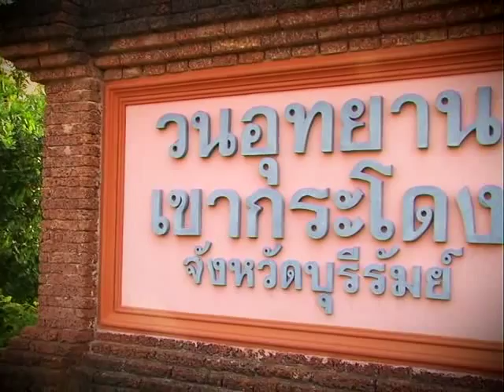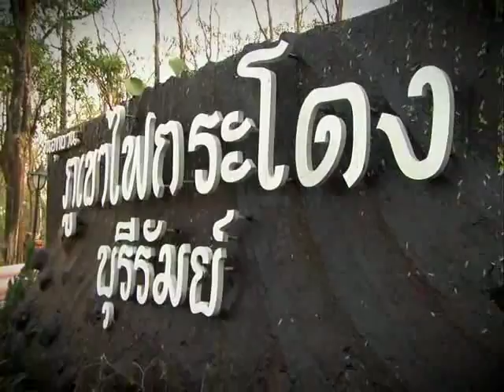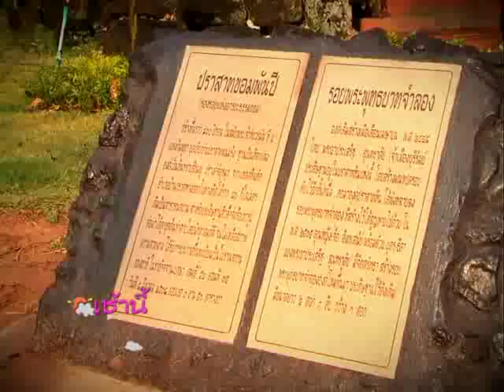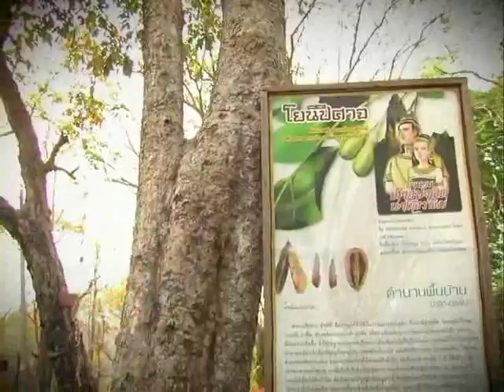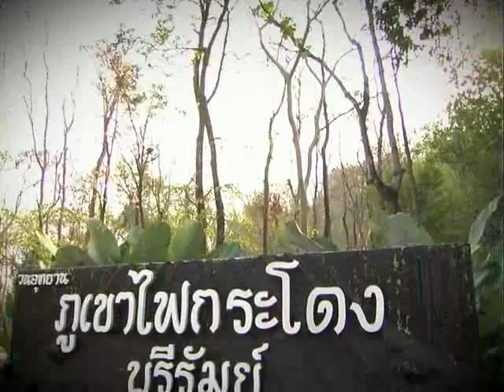วนอุทยานภูเขาไฟกระโดง บุรีรัมย์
หากเอ่ยถึงบุรีรัมย์ หลายคนนึกถึงฟุตบอลของสโมสรบุรีรัมย์ ยูไนเต็ด แต่เมื่อได้ศึกษาข้อมูลต่างๆแล้วจะพบว่าบุรีรัมย์มีสถานที่ท่องเที่ยวทั้งทางธรรมชาติและทางประวัติศาสตร์ที่น่าสนใจหลายแห่ง รวมถึงวนอุทยานภูเขาไฟกระโดง ซึ่งเป็นภูเขาไฟลูกล่าสุดที่มีสภาพสมบูรณ์ที่สุด มีหินลอยน้ำแห่งเดียวในเมืองไทย รวมถึงพระพุทธรูประจำจังหวัดที่สวยงาม เชิญแวะเที่ยวชมและศึกษาธรรมชาติได้ที่วนอุทยานภูเขาไฟกระโดง บุรีรัมย์ค่ะ